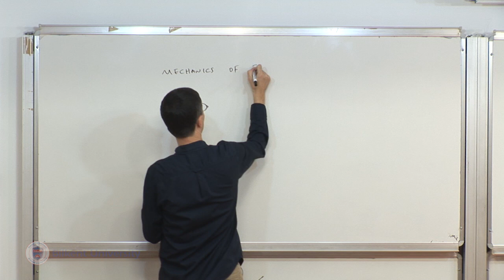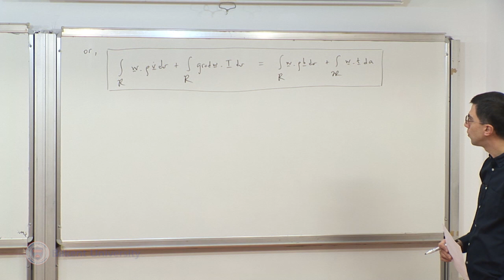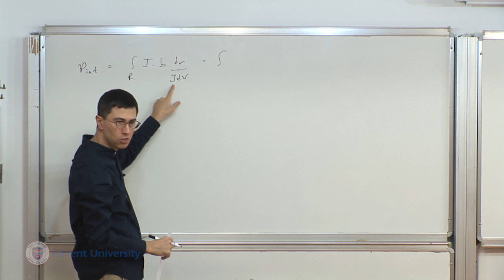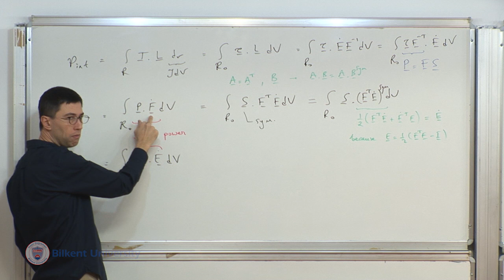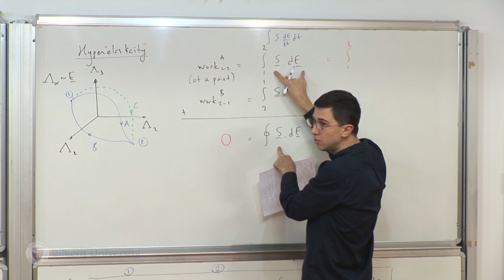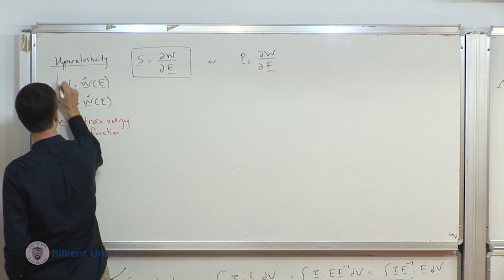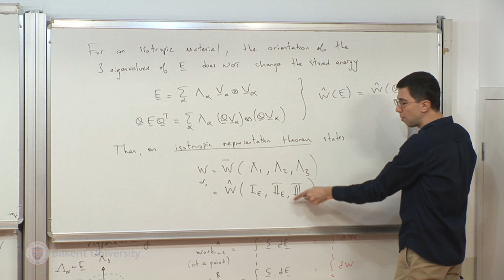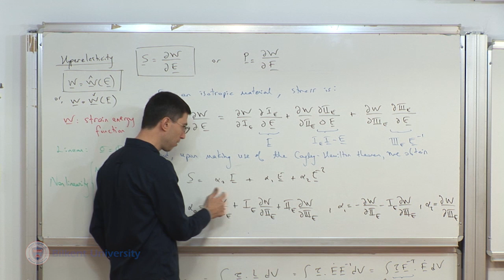Continuum Mechanics - Lecture 19 (ME 550)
Lecture 19: Mechanics of Soft Materials I
Assoc. Prof. İlker Temizer
Department of Mechanical Engineering
Bilkent University